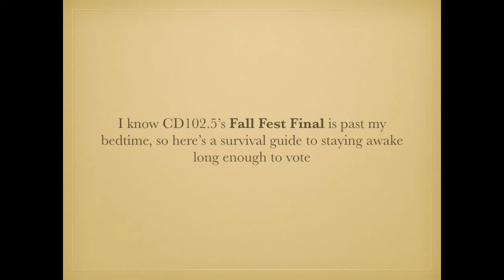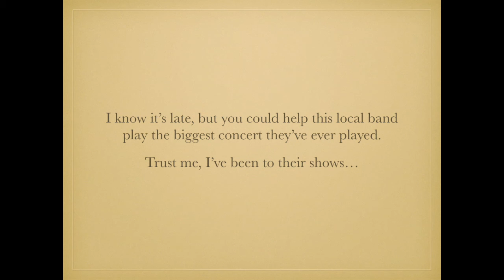Fall Fest Finals: A Survivor Guide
Professor Fynn instructs concert goers on how to stay awake long enough to vote for So Long, Stargazer in the Fall Fest Finals